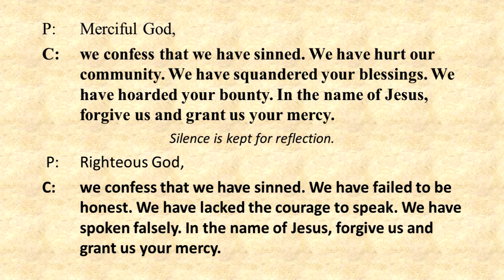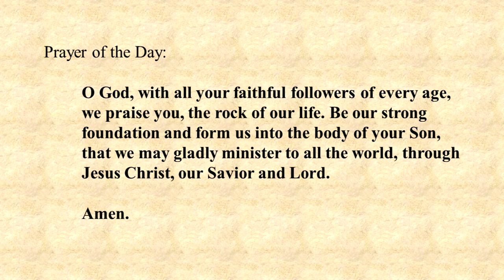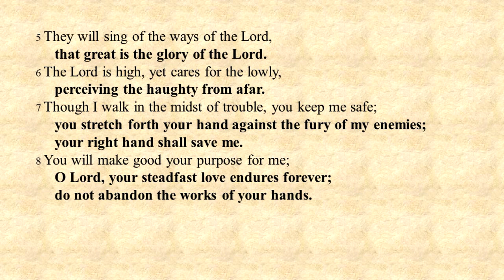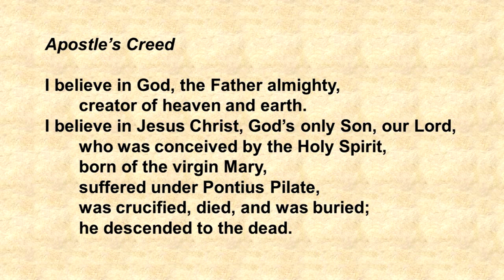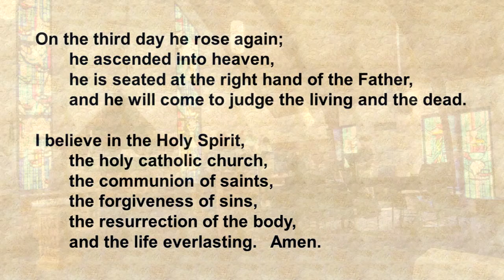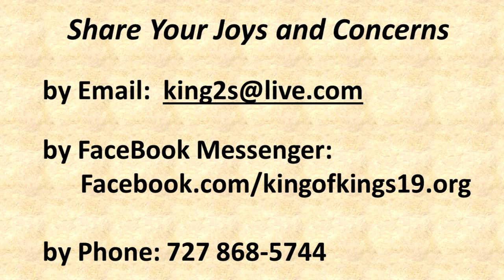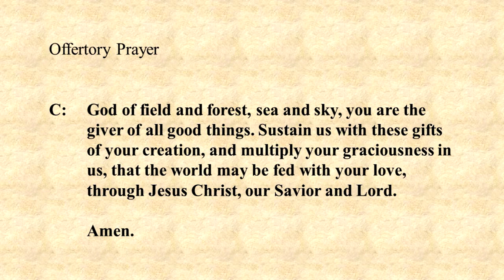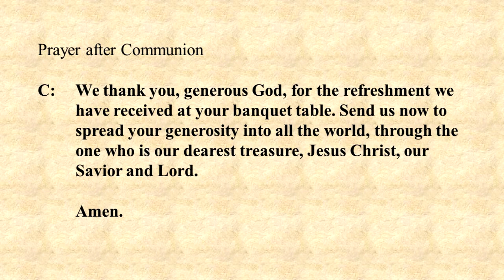King of Kings Worship - August 27, 2023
" Another Trinity "  -  Pastor Jim Neal /